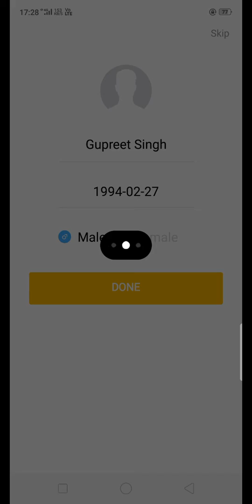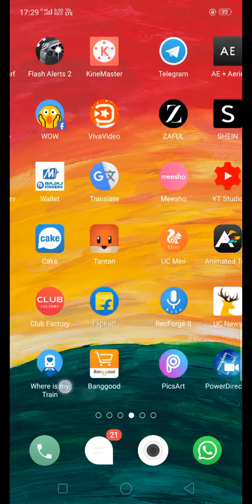How to use hago app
Heloo dosto aaj ki is video mai maine btaya hago app kai baare main

video is for educational purpose only.Copyright Disclaimer Under Section 107 of the Copyright Act 1976, allowance is  for "fair use" for purposes such as criticism, comment, news reporting, teaching, scholarship, and research.